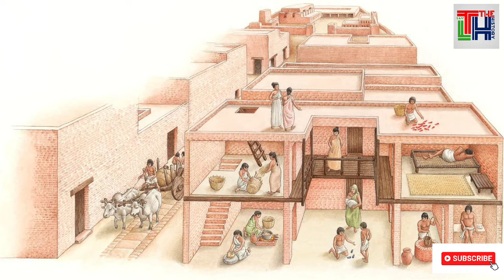History of Larkana Sindh | لاڙڪاڻو سنڌ |Moen jo daro | लरकाना सिंधी का इतिहास |hindi \Urdu